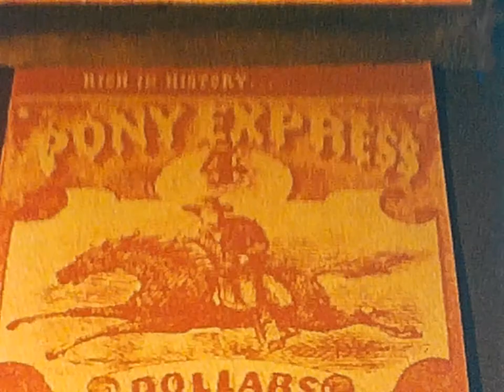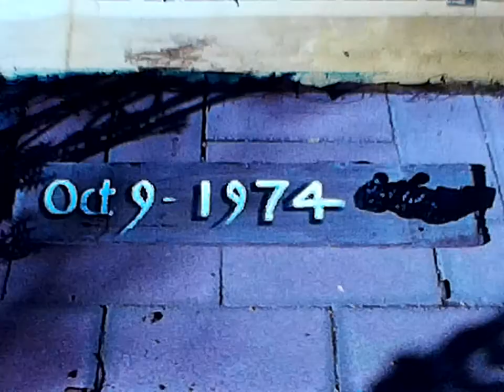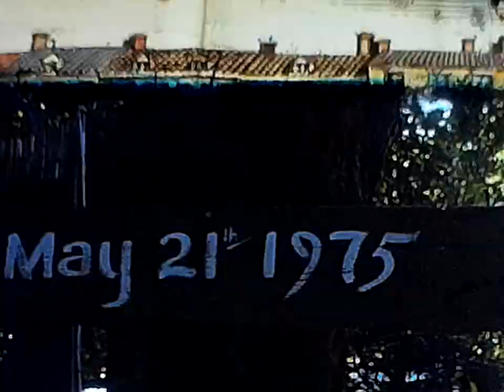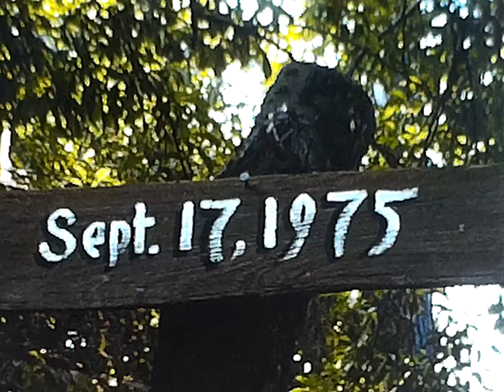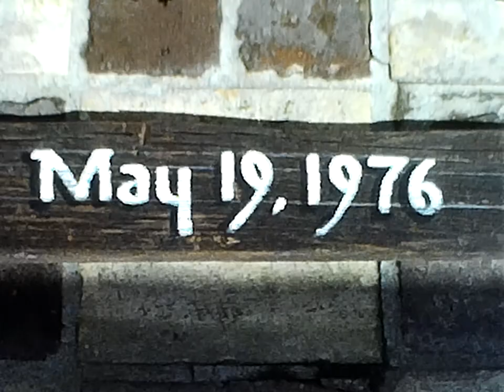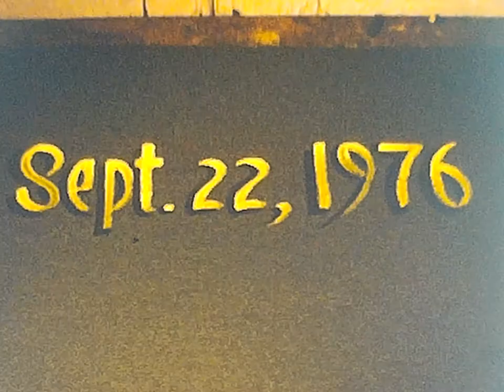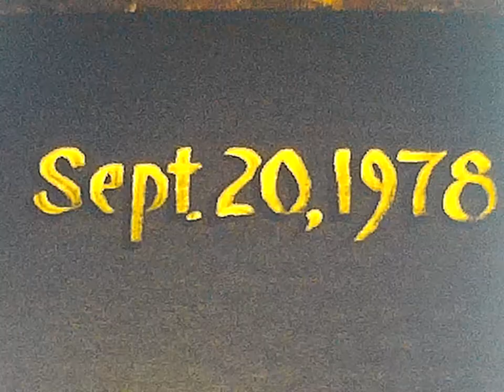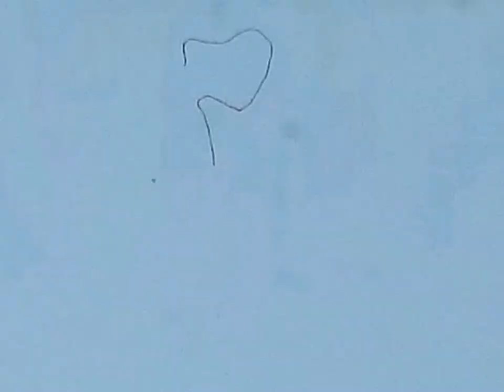1974 and 1978 REA Retirement Parties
Railway Express Agency Retirement parties for John and Jewel Kretzinger in 1974 and 1978 respectively (or these were general get-togethers for REA retired employees).

Location unknown. I only know two people in this film (my grandparents--Kretzingers)

There may be sound to this film but it was recorded on a separate audio reel.